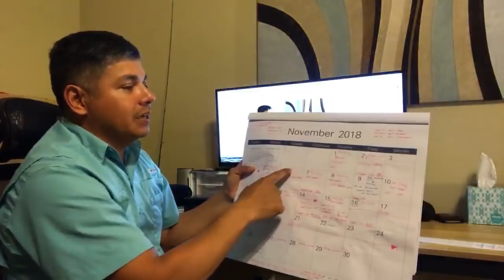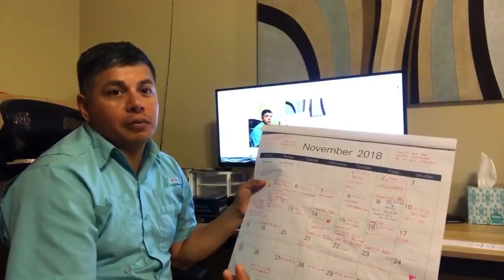Q&A, new gear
Unigear dry bag on Amazon

Humminbird Helix 5 G2, click the link below for more info.

Old Town Topwater PDL, click the link below for more info.